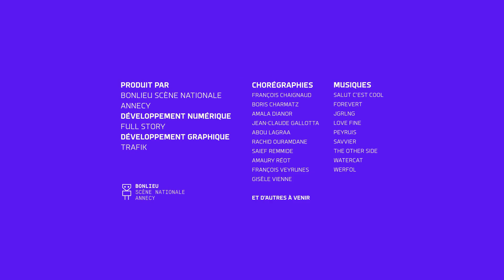I-Dance : Francois Veyrunes - 10/3/2021 10:4:3